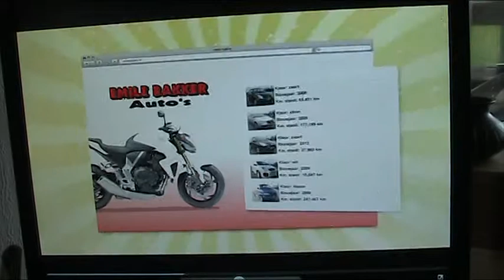emile bakker autos